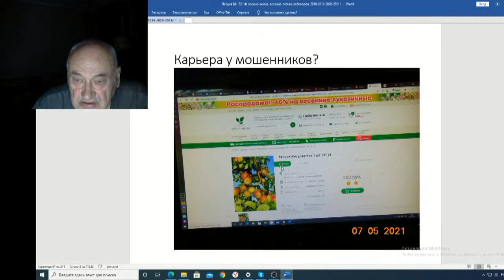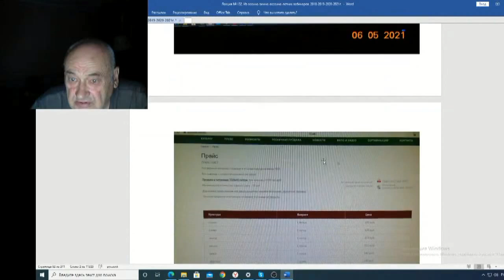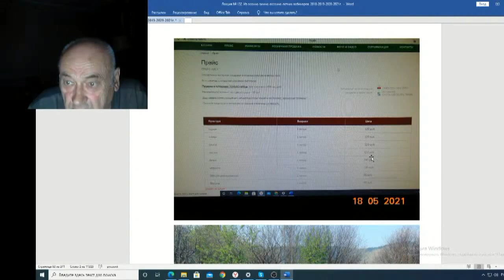Железов Валерий Вебинар 132 ч 15 Карьера у мошенников